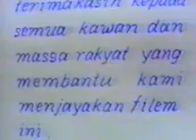perayaan bersejarah 1.wmv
terbitan Studio TV Rejimen Ke-10 sempena ulangtahun ke-40 Rejimen Ke-10 pada 21 Mei 1989